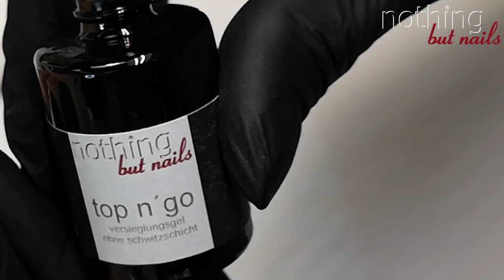short gel refill naildesign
wie arbeite ich ein short refill, also eine noch gute Modellage, die ich nicht komplett entfernen muss, mit Fiberlasgel in einem schnellen Durchgang
und als Fullcover unsere neuen Farben sopolish fango, champaign mit reinweiß

Wer bin ich?:
silvia-anne müller
am selben tag ihres abschlusses des fachabiturs für gestaltung 1988 stürzte sie sich mit ihrem eigenen fingernagelstudio direkt in die selbständigkeit, und dies zu einer zeit, in welcher naildesign noch in den kinderschuhen steckte.
mit viel liebe zu ihrem beruf, viel einsatz und wissbegierigkeit, talent und festem willen hat sie sich ihren status erarbeitet: sie ist head of education für nothing but nails sowie professor of since and design der firma hand&nailHarmony LA, USA
dies hat sie erreicht durch ständige weiterbildung bei den besten trainern weltweit.
mit dem gewinn der nailympics 2011 in london in der königsdisziplin acryl sculpting pink & white  und platz 2 stiletto als vorläufigen höhepunkt krönte sie Ihre karriere.
als handwerkskammergeprüfte naildesignerin, ausbilderin und mentor gibt sie nun in eigener akademie ihre fundierten kenntnisse und kreativität weiter...

Modellageprodukte:
Fiberglasgel light pink
Bonder